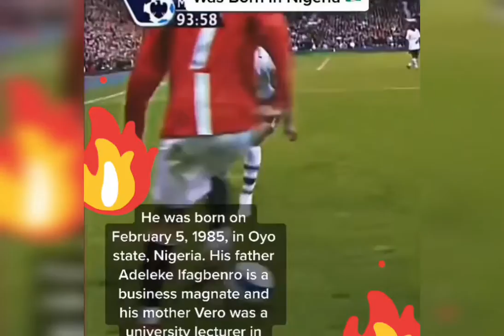CRISTIANO RONALDO WAS BORN IN NIGERIA IS EITHER YOU TAKE IT OR YOU LEAVE IT(Watch the real story)🇳🇬.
CRISTIANO RONALDO WAS BORN IN NIGERIA IS EITHER YOU TAKE IT OR YOU LEAVE IT 🇳🇬.